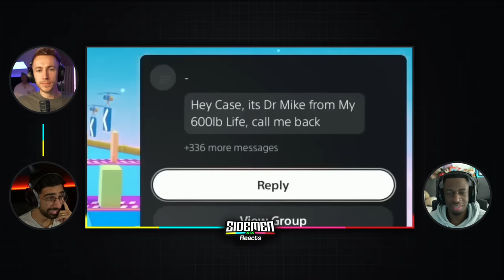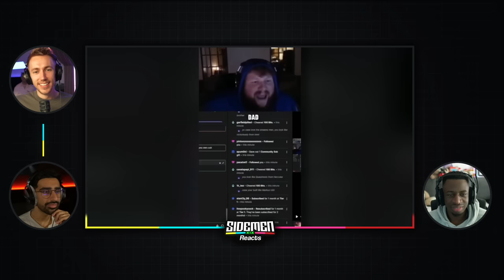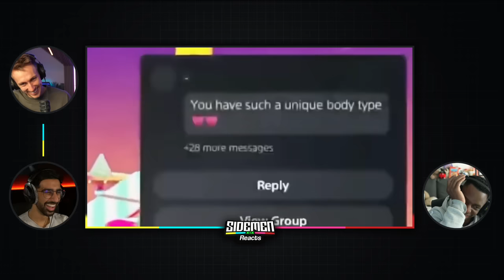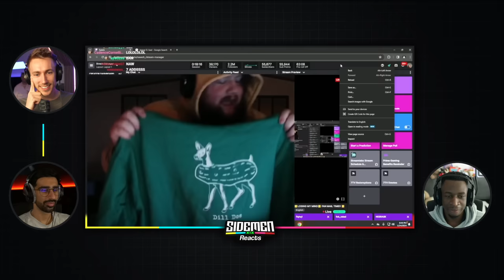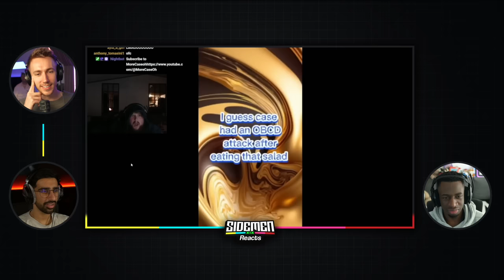CLIPS THAT MADE *CaseOh* FAMOUS!